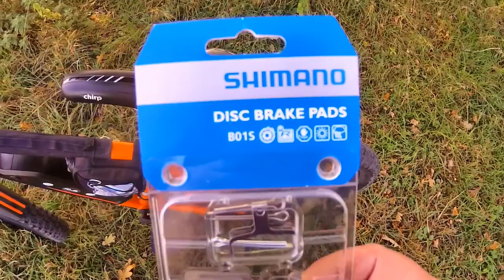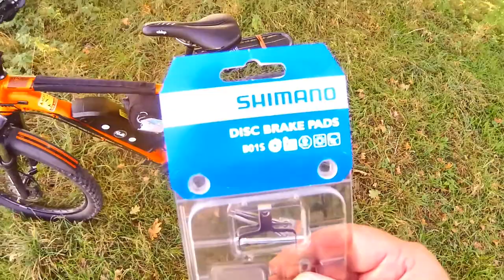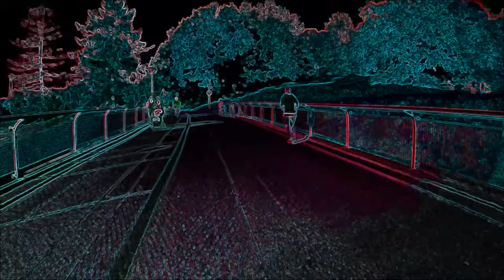Fischer EM1723MTB E-Bike Bremsbeläge Austauschen (Shimano B01S Disc Brake Pads)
Hi, kleines Video zu den Bremsbelägen vom Fischer EM 1723 MTB E-Bike.
Die passende beläge sind die : Shimano B01S Disc Brake Pads.Für die Selbstschrauber am E-Bike...Grüße gehn raus...